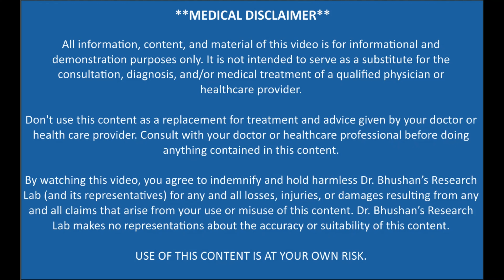हड्डियों की कमजोरी,जोड़ों में दर्द,थकावट,कमज़ोरी,कैल्शियम की कमी 100 साल तक नहीं होगी calcium ki kami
हेलो दोस्तों,
               आज की इस वीडियो में आप का एक बार फिर से बहुत-बहुत स्वागत है आज मैं आपको कैल्शियम की कमी को पूरा करने का एक घरेलू उपाय बना कर दिखाऊंगा जिसे आप इस्तेमाल कर अपने शरीर में कैल्शियम की कमी को पूरा कर सकेंगे जिसके इस्तेमाल से आपको थकावट नहीं होगी और नींद भी अच्छी आएगी शरीर में पूरी चुस्ती फुर्ती आएगी आप इस वीडियो को पूरा अंत तक जरूर देखें और इसे शेयर भी जरूर करें अगर आपने हमारा यह चैनल सब्सक्राइब नहीं किया है तो प्लीज इसको सब्सक्राइब कर लीजिए और इस वीडियो को देखने के लिए आपका बहुत-बहुत धन्यवाद |